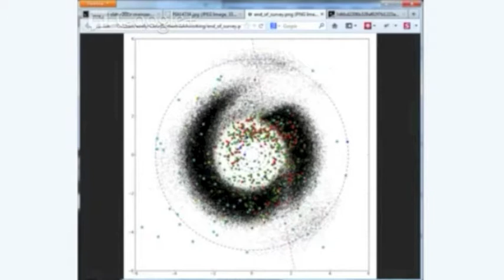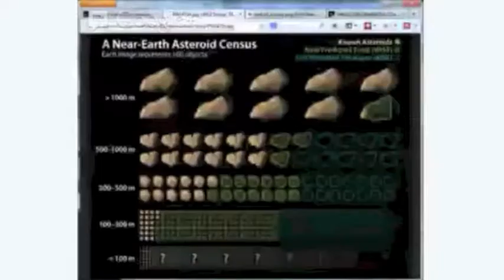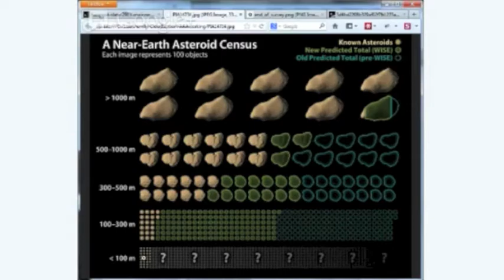The Planetary Hangout: 14 March, 2013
"Being WISE about Asteroids"

Emily Lakdawalla of The Planetary Society is joined by Amy Mainzer from NASA's Jet Propulsion Laboratory out of Pasadena, California to talk about Asteroids, Near Earth Objects (NEOs) and the WISE mission.